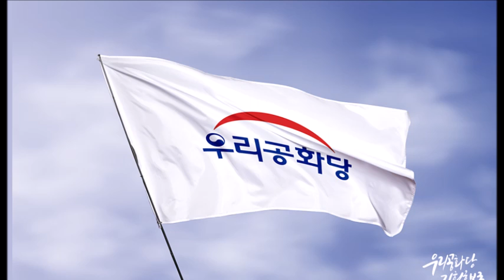| 20.06.15 | [논평] 북한의 김여정과 식당 주방장에게까지 참혹한 모욕을 당하는 것은 문재인 씨의 자업자득 |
👉 우리공화당 대변인실
💢북한의 김여정과 식당 주방장에게까지 참혹한 모욕을 당하는 것은 문재인 씨의 자업자득💢

✔️대한민국의 국격, 대한민국 대통령 자리의 권위가 진흙탕에 처박혔다. 이는 불법사기탄핵으로 권력을 찬탈해 대통령 자리에 있는 문재인 씨가 펼친 가짜 평화 대북정책, 가짜 평화팔이의 자업자득이다.

✔️가짜 대통령이 김정은을 만나며 가짜 평화를 주구장창 떠들어댔으나, 결국 돌아오는 것은 북한 김여정의 막말이요, 북한 식당 주방장까지 내세운 참혹한 모욕뿐이다. 평화는커녕 김여정이 대놓고 군사행동을 예고하고 있다. 국가 안보가 위기상황으로 치닫고 있다.

✔️이런 중에 문재인 씨가 북한에 의해 모욕당함에 대해 소위 여권 인사라는 자들이 방어한답시고 하는 말들은 코미디보다 더 웃기고, 막말보다 더 저질이며 위험하다.

✔️정세현 민주평화통일자문회의 수석부의장은 15일 옥류관 주방장이 문재인 씨를 겨냥해서 “국수 처먹을 때는 요사 떨더니”라며 막말을 한 것과 대해 “이러한 모욕, 수모를 당하게 만든 건 미국이다”며 “미국에 할 말은 해야 된다”고 주장했다. 이게 대체 무슨 논리이고, 무슨 막말인가. 문재인 씨가 대한민국을 호구로 알게 만든 저자세 퍼주기 일변도의 대북정책을 행함에 따라, 돌아온 것이 모욕뿐인 것이고 이는 모두 문재인 친북주사파정권이 자처한 것이다.

✔️그런데, 문재인 씨가 모욕을 당하게 만든 것이 미국이란다. 이런 되도 않는 위험하고 동맹국인 미국에 뒤집어씌우는 배은망덕한 말을 하는 자가 민주평통 수석부의장이다.

✔️집권여당 더불어민주당의 송영길 의원의 말은 더 기가 막혀서 웃음도 나오지 않는다. 송 의원은 “숨 쉴 수 없다던 미국의 플로이드처럼 북한도 지금 비슷한 상황”이라며 15일 북한 경제상황을 미국 백인 경찰에 질식사 당한 흑인 조지 플로이드에 비유하면서 대북제재 완화 필요성을 주장했다. 이쯤 되면 김정은 북한정권을 살리겠다며 대북제재 완화만을 외치는 친북주사파세력은 거의 북한바라기, 북한 광신도집단이다.

✔️우리공화당은 2017년 창당 때부터 지금까지 변함없이 일관되게 대북정책에 있어서 굳건한 한미동맹을 기반으로 김정은 레짐 체인지, 자유민주주의 통일을 주창해왔다. 김정은 반인권범죄 정권에 대해, 김정은과 악수하며 가짜 평화팔이로 대한민국 안보까지 무너뜨린 문재인 친북주사파정권에 대해 당당하게 유일하게 투쟁해온 정당이 우리공화당이다.

✔️대한민국을, 대한민국 대통령의 권위를 스스로 진흙탕에 처박고도 정신 차리지 못하고 헛소리 하는 친북주사파정권과 그에 부역하는 자들의 실체가 드러나는 현실에서 우리공화당이 굳건하게 대한민국의 정체성을 지탱하고 지켜낼 것이다.